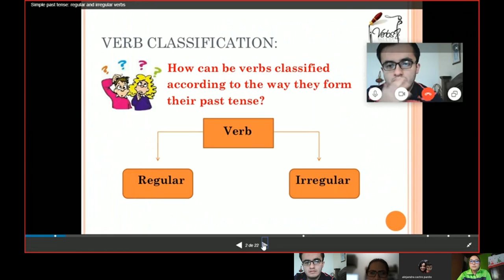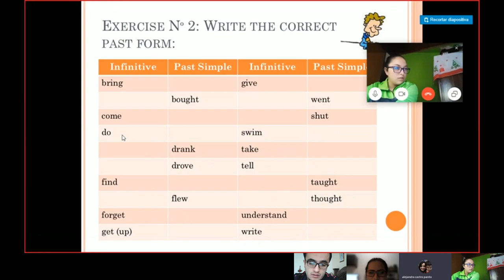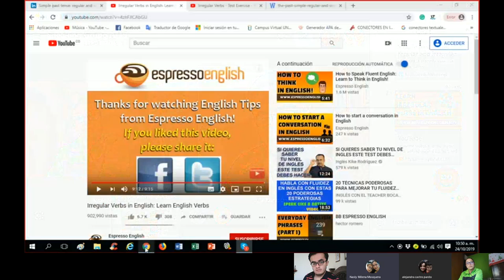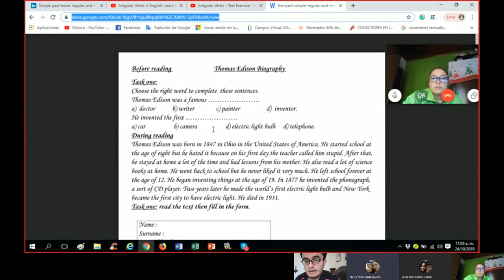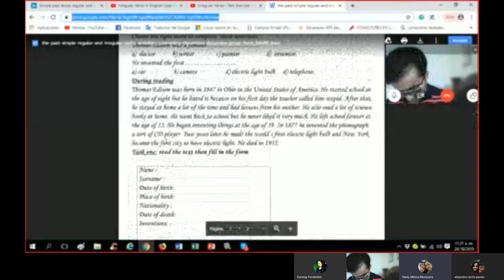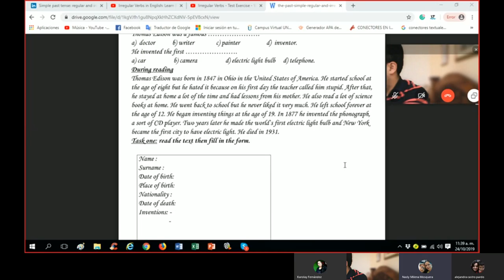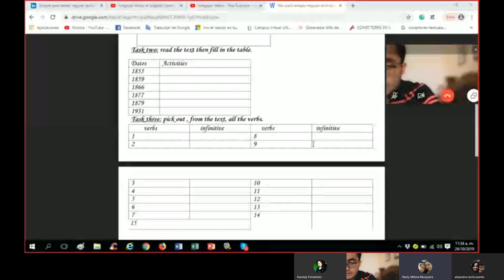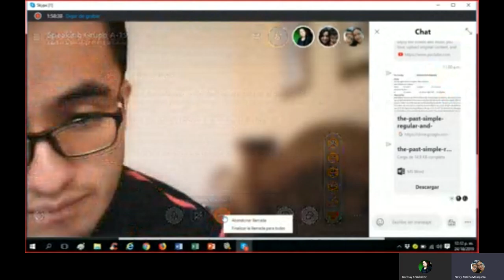Video class 9 Regular verbs and irregular verbs A 19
Speaking meeting